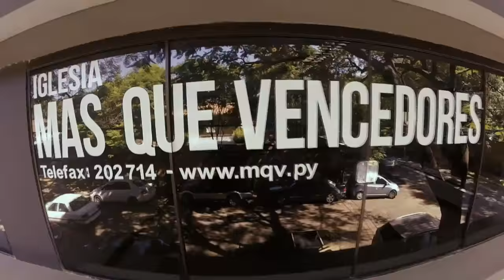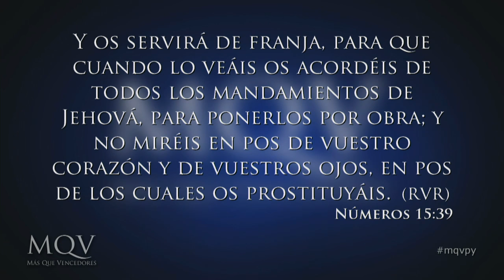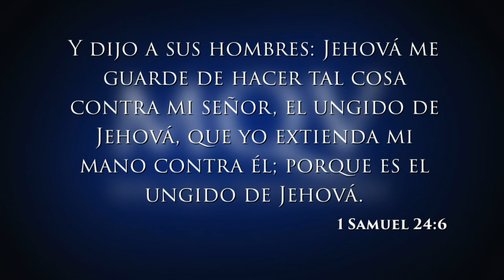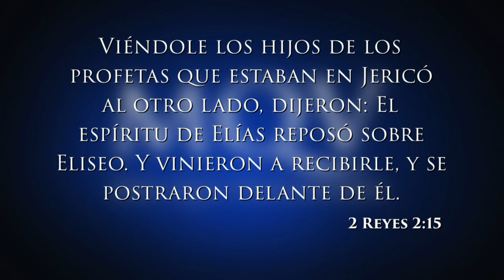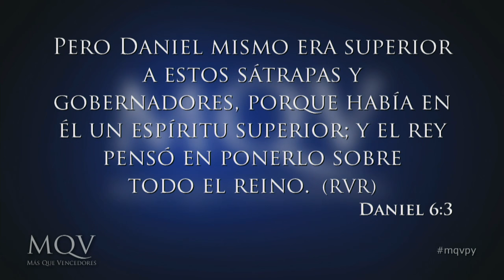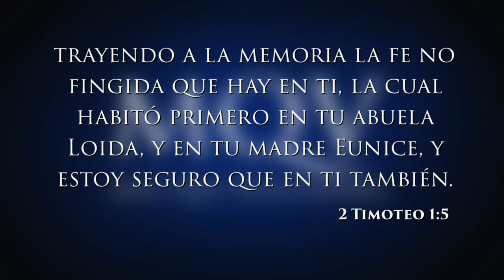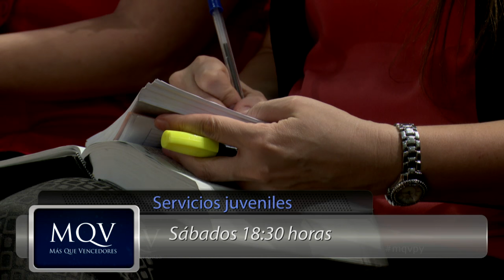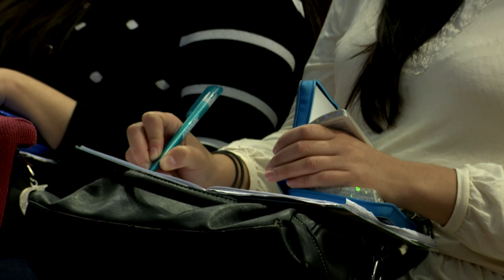TV029 Prédica del Pastor Emilio Agüero - Los mantos: ¿Qué le estamos dando a nuestros hijos?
Prédica del 03-04-16 emitida el 10-04-16 por el canal 13 RPC